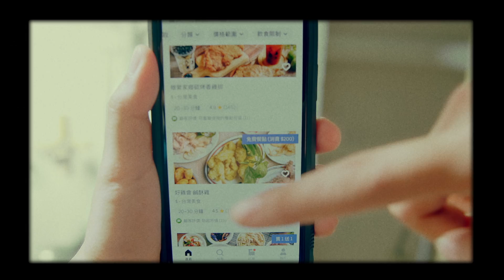六艾司 Lilice - 惡鄰惡鄰 [Official Video]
人潮擁擠的都市，
到底誰是誰的惡鄰？
自己決定吧！

惡鄰惡鄰

作曲 Composer： 六艾司 Lilice
作詞 Lyricist：六艾司 Lilice

Hey no

又到了新的一年 決定宅砲一整天
吃完所有放在櫃裡 還沒過期的泡麵
垃圾堆 唉 算了 放到明天應該還ＯＫ吧
Baby 聽管理員說 你是不是昨天半夜兩點半還在練貝斯呢
Well…yes…oh No …
痾..還是不要承認好了

Hey no

早安 吃個早午餐
APP 打開 滑個外送 就這麼辦 (到了)
靠也太快了
不用出門的日子也 就是這麼快樂
Baby 被管理員說 你掛號 包裹 訪客 外送 是要忙死我嗎
Well…yes…oh No …

故事這麼寫著
Always 這麼認真
Somebody can you hear me

希望有 天我能發 財
那就別 整天發 呆
發了發發了發呆

Hey no

製作人 Producer：六艾司 Lilice
編曲 Arrangement：六艾司 Lilice
Bass：三 智
錄音及混音師 Recording & Mixing Engineer：六艾司 Lilice / Double @NERDYBOY Production
錄音及混音室 Recording & Mixing Studio：兩坨貓有限公司 Maopile / 沒標準音樂工作室 NoStandardStudio
母帶後期處理工程師 Mastering Engineer：Double @NERDYBOY Production
母帶後期處理錄音室 Mastering Studio：沒標準音樂工作室 NoStandardStudio